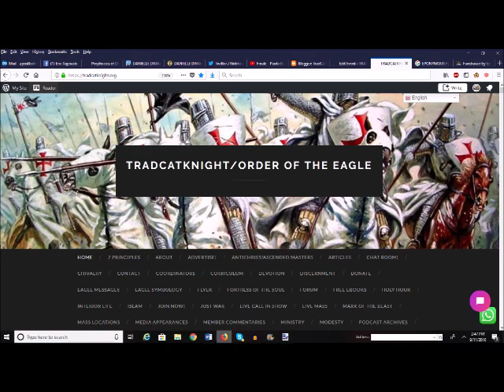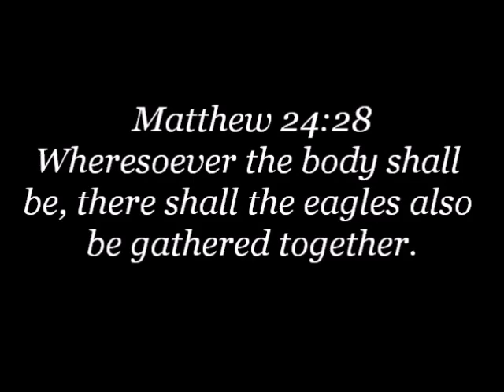IS GARABANDAL LEGIT & THE WARNING IS CLOSE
MARIE JULIE JAHENNY MOVIE NOW AVAILABLE!

WELCOME EAGLES!

TradCatKnight is #1 ranked Catholic channel and Top 15 Christian channel (According to Feedspot).  My special guest podcast/radio show list is second to none. Some of my guests include: George Neumayr, Fr.

All this for only 20$ a month!